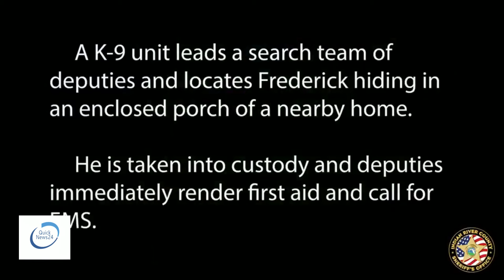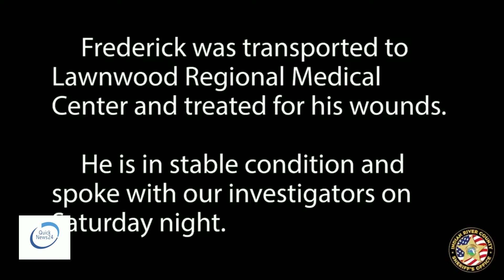(MUST WATCH) Florida Police Shoot Convicted Felon During Traffic Stop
Footage showing police shooting a convicted felon during a traffic stop. Police say they began shooting when the suspect allegedly armed himself and fled the scene.

They later found him hiding under a porch at a nearby house and arrested him along with a passenger before taking the suspect to the hospital.